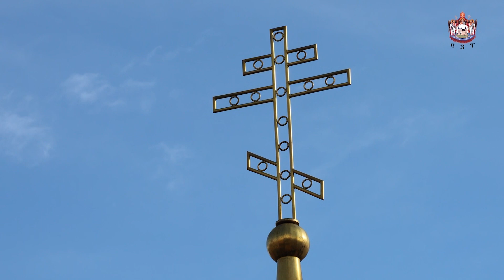Записи - МАНАСТИР А. НЕВСКОГ (2021)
Пројекат *Видео записи Епархије зворничко-тузланске* је замишљен као видео шематизам епархије у мисији ширења богоугодног и корисног садржаја на интернету. Мисија Цркве је свуда и увијек.

Видео записи су снимљени са благословом Епископа зворничко-тузланског г. Фотија и дио су дјелатности Информативне службе Епархије.

Десета епизода * МАНАСТИР СВЕТОГ АЛЕКСАНДРА НЕВСКОГ *

Храм св. Александра Невског подигнут је од стране Оружаних снага Руске Федерације,припадника бригаде у саставу СФОР-а, који су након рата у БиХ, били стационирани у Угљевику. База руских миротвораца налазила се у кругу Рудника и Термоелектране Угљевик, а у јануару 1996. године, када су руске војне снаге дошле у Угљевик, бројала је 1400 војника. Они су ради својих духовних потреба, а по благослову Руске Православне Цркве, саградили мањи дрвени храм.

Уредник информативне службе: јереј Дражен Ракић
Аутор емисије, наратор, дрон оператер и монтажер: Зоран Лукић
Сниматељ и монтажер: Милан Лукић
Музика кориштена у емисијама: Инструментали пјесама Епископа Фотија
Инструментали снимљени у студију Срђана Бојића у Бијељини који је задужен за аранжман, микс и мастеринг истих.

Забрањено свако копирање видео и/или аудио снимака и постављање на друге канале. Преузимање линка уз обавезно навођење извора.

Оставите коментар и лајкујте видео ако вам се свидео.